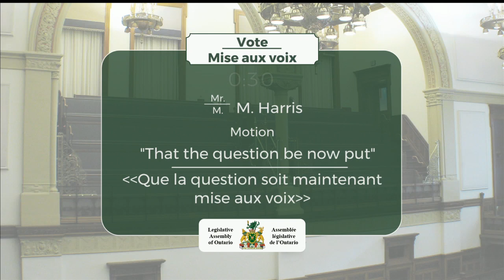2019-02-28 Période des questions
Période des questions : 28 février 2019